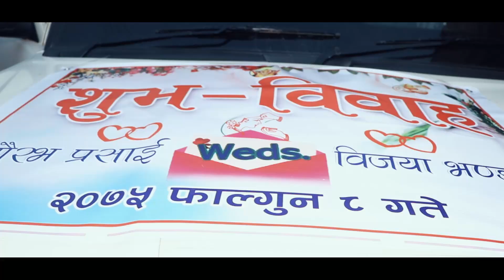Wedding Diary ll Saurav & Bijayaa ll Nepali Wedding Highlight